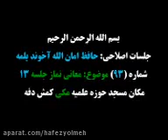b_13 Namazyň manylary / Namazy düşünip okamak /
ج 13 _معانی نماز